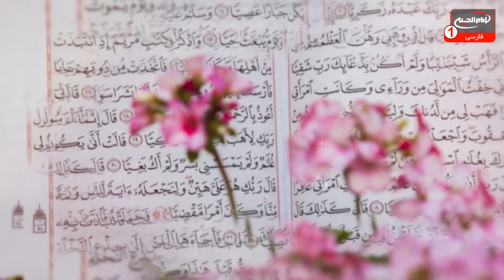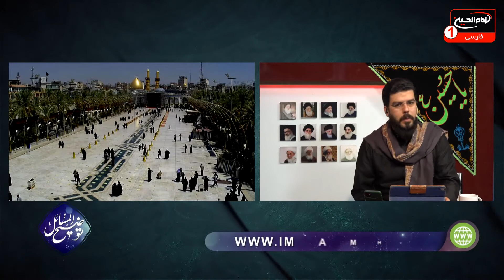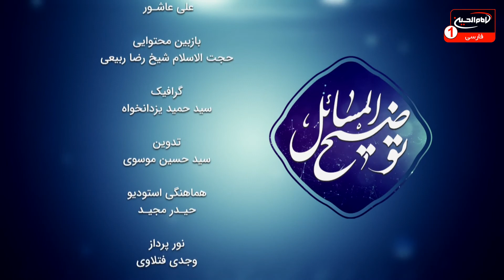توضیح المسائل(916): روز هفتم محرم، حجت الاسلام والمسلمین شیخ قاسم رجبیان، امیر غفوری، کربلا، 1442ق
موضوع: روز هفتم محرم
کارشناس: حجت الاسلام والمسلمین شیخ قاسم رجبیان
مجری: امیر غفوری
زمان توليد: 1442 هجری قمری
کد برنامه: 0.08546
موضوع های فرعی:

- معرفی خداوند متعال با صفات  رحمانیت و رحیمیت در کتب آسمانی
- قرآن کریم، تنها کتاب آسمانی تحریف نشده
- رحمت خداوند متعال، اصل تمام ادیان و مذاهب آسمانی
- بزرگترین مصیبت حضرت سیدالشهداء علیهم السلام در روز عاشورا،  بر قلب ایشان وارد شد
- چگونگی رحمت خداوند متعال بر قاتلین حضرت سیدالشهداء علیهم السلام
- وسیع بودن رحمت خداوند متعال و شامل شدن همه بندگان بر این صفت الهی
- چگونگی سلب توبه از انسان
کلید واژه ها:
توضیح المسائل
حضرت سیدالشهداء
قرآن
رحمت
مذاهب آسمانی
مصیبت
عاشورا
رحمت
قاتلین حضرت سیدالشهداء
توبه
انسان
آیت الله العظمی سید صادق حسینی شیرازی
حجت الاسلام والمسلمین شیخ قاسم رجبیان
امیر غفوری

 1 - از طريق شركت هاى انتقال پول و صرافى ها از سراسر دنيا به كربلاى معلي  به نام "رياض عباس محمود" و اطلاع رسانى مبلغ و نام صرافى به شبكه از طريق تماس با شماره:
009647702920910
2 - ارسال پيام كوتاه "لبيك يا حسين" از طريق واتساپ يا پیامک به شماره
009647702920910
4- واریز از طريق اپلیکیشن های مجموعه رسانه ای امام حسین علیه السلام

5-  واریز به شماره حساب شبكه امام حسين علیه السلام درامريكا
Address:
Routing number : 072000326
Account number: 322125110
Swift code: CHASUS33

6 - واريز از سراسر دنيا به شماره حساب شبكه در انگلستان
charity account:
BARCLAYS BANK

Sort code:
20 92 63

Account number:
83682897